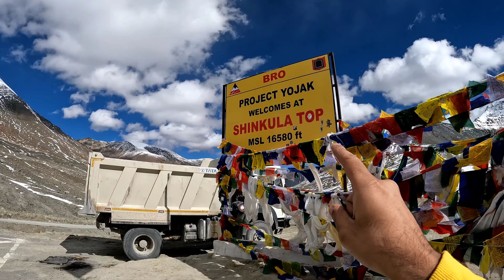Shinkula Pass ab waisa nahi raha 😳| Sacred Gonbo Rangjon Mountain | DestiniumWorld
Hello All
This October I decided to visit the mighty Shinkula Pass in Himachal Pradesh and Mighty Gonbo Rangjon mountain in Zanskar valley of Ladakh union territory.

In this vlog you will get to know the road status and my experience from Manali to Shinkula pass via Keylong - Jispa and Darcha.
 And my experience of driving Hyundai creta in rocky terrain of zanskar valley till Gonbo Rangjon.

2nd part of this vlog will be uploaded soon (link will be mentioned) as my return journey was more thrilling because of snowfall at Shinkula pass in Himachal Pradesh.

You can checkout and buy my Vlogging Setup.